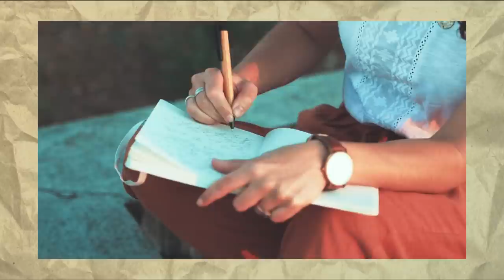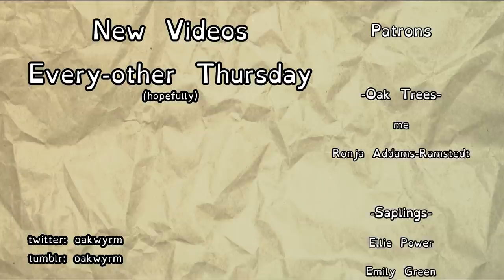Chadam - When Disability Begets Evil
It's only 44 minutes all told, so you can easily go give it a look yourself. I can't exactly say reccomend it, but the option is there.